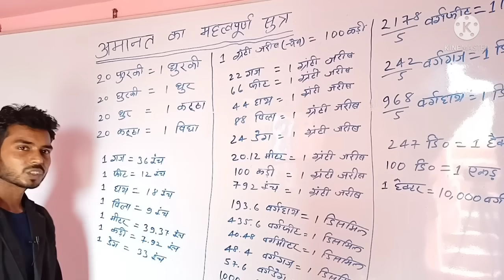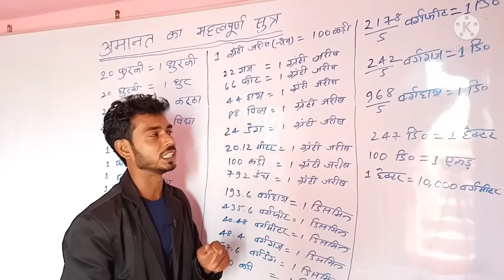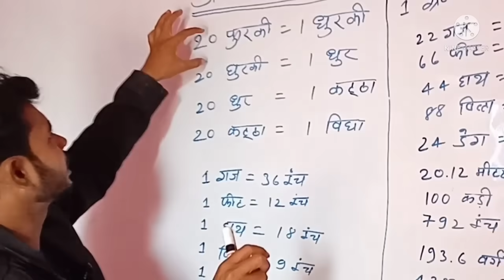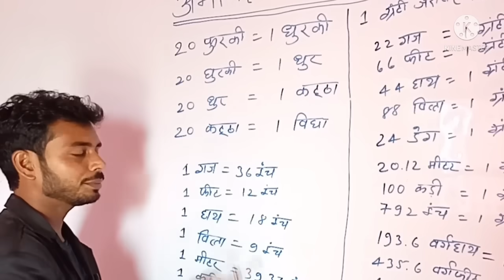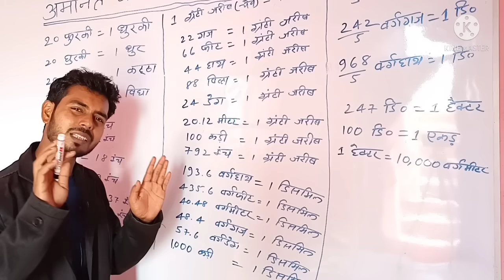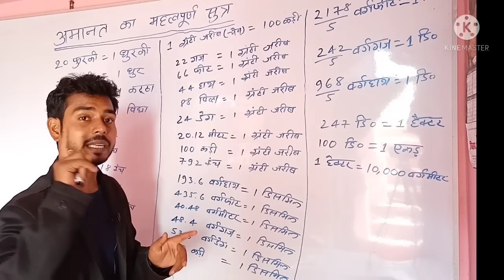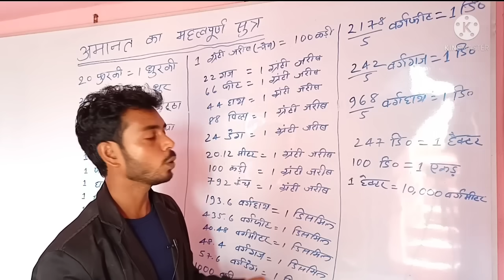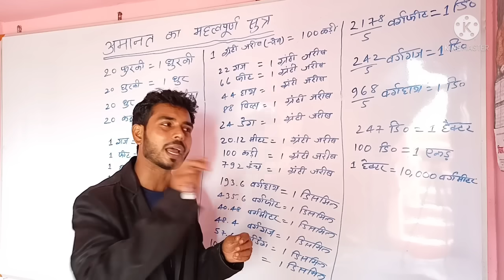अमीन का सूत्र | amine's formula | Amanat formula | Amin ka formula || keyshow life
अमीन का सूत्र amine's formula
Amanat formula, Amin ka formula
is video mein aapko Amin ka formula ke bare mein Vishesh roop se jankari Diya jaega jo aap Amarnath yani paimaish karte waqt use kar sakte hain aur apna knowledge ko aur achcha banaa sakte hain yah video jameen aur ameen se juda hai yah Amin ke liye perfect Mana jata hai  land surveyor
keyshow life
अमीन का सभी औजार
नीचे वाले लिंक के द्वारा आप खरीद सकते हैं!

For more information .

फिट गुनिया
डायगोनल स्केल
m. glass

your required-
Kari
fit
मीटर
धुर
कट्ठा
विधा
करी
जरीब
dismil
हेक्टर
एकर